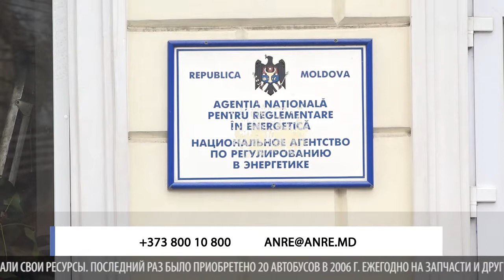В Молдове снизились цены на бензин и дизтопливо